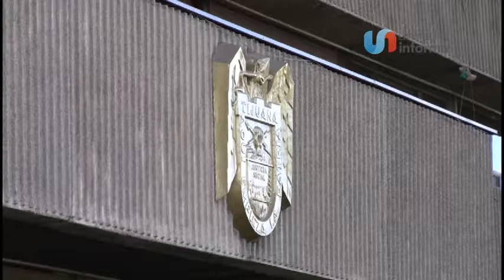1,800 sanciones a mercados sobre ruedas; sin permisos para zonas ‘VIP’